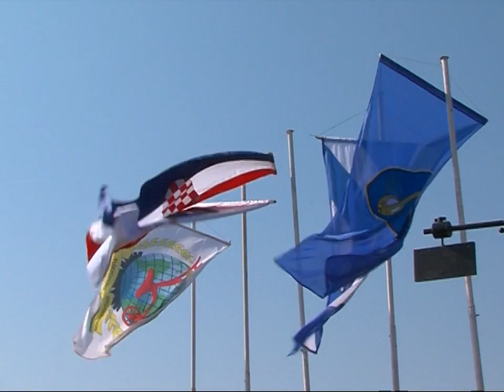SBINFO [SBTV] Državno natjecanje u oranju [31.08.2013.]